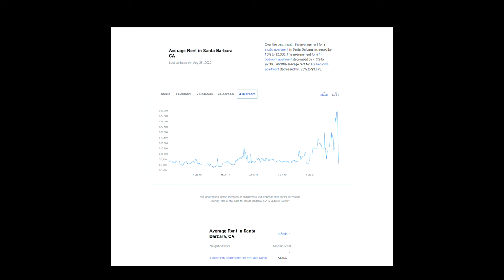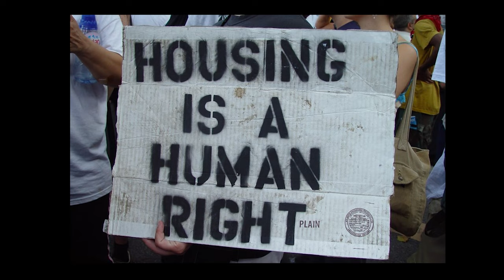The Housing Dilema